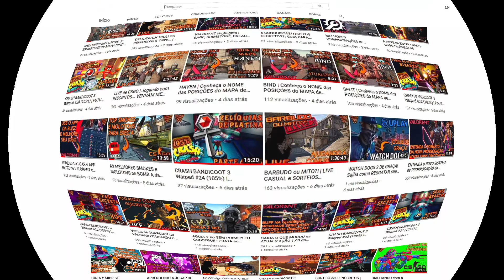INVICTO! Acabei com os OUROS na Vertigo! | PRATA ao GLOBAL (60 FPS) #15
Continuando a série do PRATA AO GLOBAL jogando com apenas 60 FPS!!
Vai ser um grande desafio conseguir chegar no Global... Nem sei se isso será possível, mas vou tentar e mostrar que dá pra compensar a qualidade e FPS do jogo com inteligência em jogadas!
Lembrando que, da mesma forma que a outra série, eu vou fazer no SOLO!

Guia do Vídeo:
00:00 - Introdução